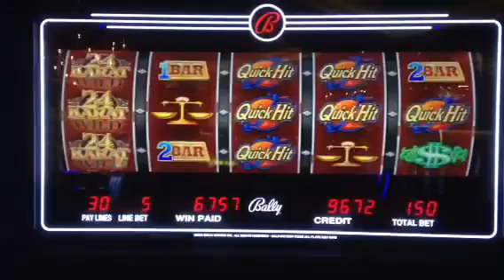Gratin Casino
6 quick hits